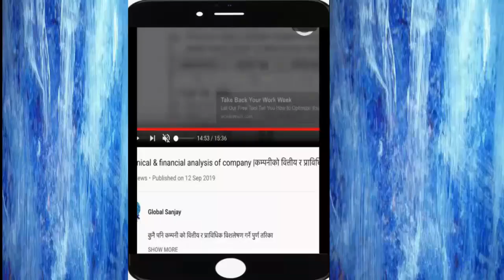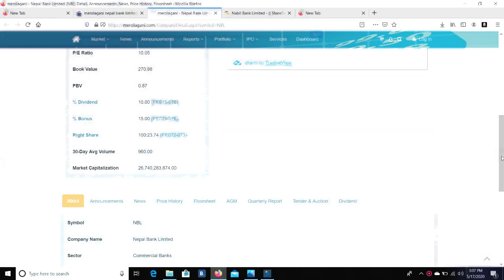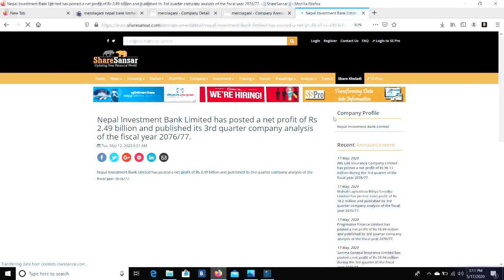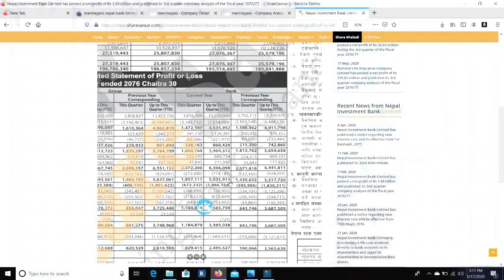सेयरबजारमा नाफाको लागि उत्कृस्ट लगानी रणनीति र बित्तिय विवरण अध्यन गर्ने कला।Nepal share market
video gives information about how to search and study financial report of company and  discuss best investment strategy to pick good stock in nepal share market

businessplus, bulls & bears share market ,, share market in nepal ,share bazzar nepal today ,stock

nepali share market online trading
nepal share market live
nepali share market live
live trading of nepal share market
nepse
small business idea in nepal
business in nepal best

सेयर

साधारण सेयर

धितोपत्रहरु मध्ये सबैभन्दा बढी प्रचलनमा रहेको बुझ्न सजिलो वित्तीय औजार साधारण सेयर हो । कम्पनीले आर्जन गरेको नाफाबाट अग्राधिकार सेयरधनीहरुलाई तोकिएको दरमा लाभांश वितरण गरिसकेपछि बाँकी हुने रकमबाट लाभांश वितरण गरिने गरी जारी गरिएको धितोपत्रलाई साधारण सेयर भनिन्छ ।

ब्लु चिप सेयर

लामो समयदेखि नाफा कमाउंदै आएको तथा लगानीकर्ताहरुलाई उच्च लाभांश प्रदान गर्दै आएको कम्पनीको सेयरलाई ब्लु चिप सेयर भनिन्छ । यस्ता कम्पनी लगानीकर्ता प्रति तुलनात्मक रुपमा बढी जवाफदेही हुन्छन् ।
यी कम्पनीहरुले लगानीकर्ताको विश्वास जितेका हुन्छन नै पारदर्शी, जिम्मेवारीको स्पष्ट विभाजन, प्रतिफलको न्यायोचीत वितरण संस्थागत सुशासनमा पनि अगाडि हुन्छन् । यस्ता कम्पनीको सेयरहरुको बजार मूल्य प्रायः बढिरहेक हुन्छ ।

लगानी गर्दा ध्यान दिनुपर्ने कुराहरु (Investment Guidlines)

१  सार्वजनिक निष्काशन (Public Issue) भएको समयमा  धतिोपत्र खरीद गर्दाः

    निष्काशनकर्ता कम्पनीको विवरणपत्र अध्ययन गरी कम्पनीको कार्य सम्पादन स्थिति, वित्तीय स्थिति (नेटवर्थ, नाफा नोक्सान स्थिति आदि), व्यवस्थापन पक्ष, जोखिम पक्ष जस्ता महत्वपूर्ण कुराहरुको विश्लेषण गरेर मात्र लगानी सम्बन्धी निर्णय गर्नुहोस् ।
    विवरणपत्र लगायत निष्काशनकर्ता कम्पनीसँग सम्बन्धित अन्य अद्यावधिक विवरणहरुका लागि निष्काशनकर्ता कम्पनी, निष्काशन तथा बिक्री प्रबन्धक र तोकिएका दरखास्त संकलन केन्द्रहरुमा सम्पर्क राख्नुहोस् ।
    धितोपत्र खरीदका लागि दरखास्त दिएपछि धितोपत्रको बाँडफाँट, फिर्ता भुक्तानी, प्रमाणपत्र प्राप्ति तथा सूचीकरण सम्बन्धमा सजग रहनुहोस् । ।

  २। धितोपत्र विनिमय बजारमा सूचीकरण भएका धितोपत्रहरु खरीद र बिक्री गर्दाः

    धितोपत्र बोर्डबाट प्रमाणपत्र प्राप्त गरेका र धितोपत्र विनिमय बजारको सदस्यता लिएका धितोपत्र दलाल (Stock Broker) मार्फतमात्र धितोपत्र खरीद बिक्री गर्नुहोस् ।
    कम्पनीको आवधिक तथा वार्षिक प्रतिवेदनको अध्ययन गरी कम्पनीको कार्य सम्पादन स्थिति, आर्थिक स्थिति, ब्यवस्थापन पक्ष तथा लगानीकर्तालाई प्रदान गरिएको प्रतिफल जस्ता महत्वपूर्ण कुराहरु हेरेर मात्र लगानी सम्बन्धी निर्णय गर्नुहोस् ।
    पत्र पत्रिका तथा अन्य सञ्चार माध्यमबाट प्रवाहित गरिने धितोपत्रको दैनिक बजार मूल्य तथा कारोबारका सम्बन्धमा समेत जानकारी राख्ने गर्नुहोस् ।
३ ध्यान दिनुपर्ने अन्य कुराहरुः

    धितोपत्रमा गरिने लगानीको जोखिम तपाई स्वयंले ब्यहोर्नुपर्ने हुँदा हल्ला, अनावश्यक प्रचार प्रसार वा कसैको बहकाउबाट मात्र प्रेरित नभई आफ्नो स्वविवेकमा नै लगानी सम्बन्धी निर्णय गर्नुहोस् ।
    आफुले शेयर खरीद गरेको कम्पनीको गतिविधिहरु बारे निरन्तर जानकारी राख्न र कम्पनीको साधारण सभामा सहभागी हुन नविर्सनुहोस् ।
    धितोपत्रमा लगानी गर्दा आफ्नो नागरिकता प्रमाणपत्र वा नेपाल सरकारबाट जारी गरिएको आधिकारीक परिचय प्रस्तुत गरी भविष्यमा परिचय सम्बन्धी विवाद आउन नदिन सजग रहनुहोस् ।
    धितोपत्रमा लगानी सम्बन्धी तपाइका जिज्ञासा, शंका वा गुनासाहरु भए धितोपत्र ब्यवसायी, धितोपत्र विनिमय बजार तथा धितोपत्र बोर्डमा सम्पर्क राख्नुहोस् ।